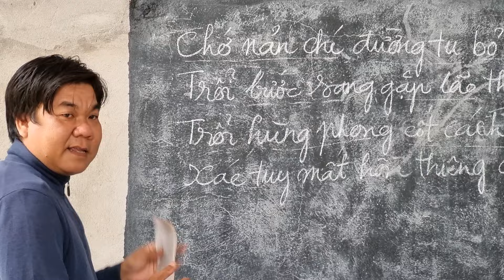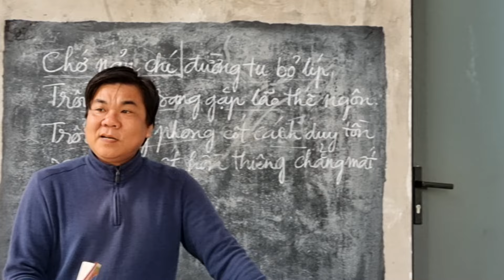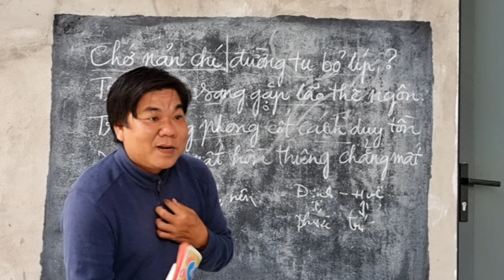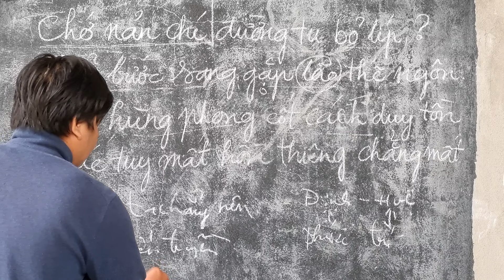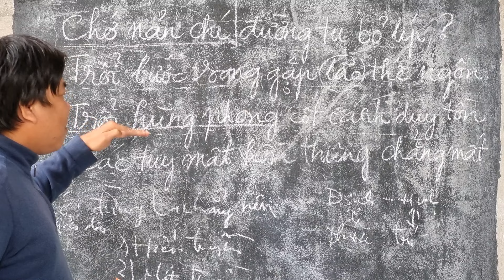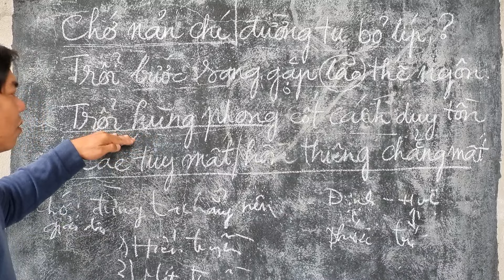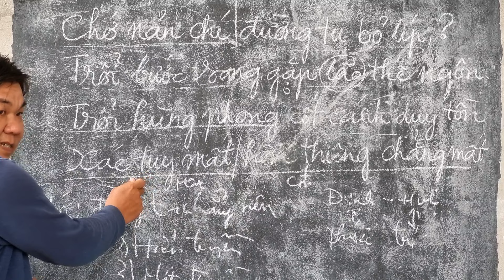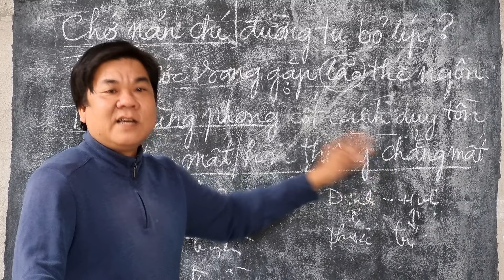Chớ nản chí đường tu | Trần Văn Lợi